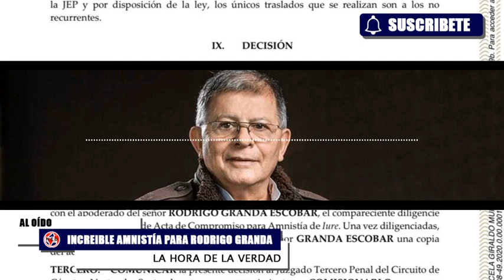LOÚLTIMO 🔴 AMNISTÍA PARA GRANDA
Primicia: JEP concede amnistía a Rodrigo Granda, excanciller de las Farc, y pide borrar sus antecedentes en delitos tan graves como rebelión. La decisión de 57 páginas explica por qué se considera que hay investigaciones que no han arrojado suficientes pruebas de la relación de Granda con algunos hechos del conflicto.